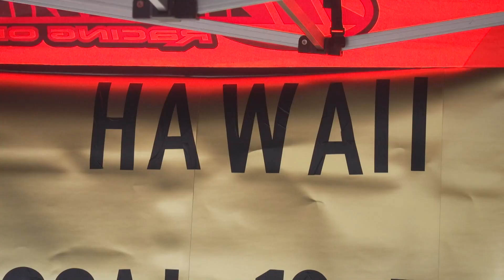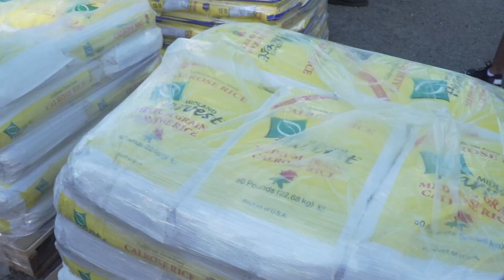Hawaii Wildfires: Efforts to support Maui victims continue in Sacramento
Household items, medical supplies, water, and food were collected and lined up at the Port of West Sacramento’s Harbor Blvd entrance.